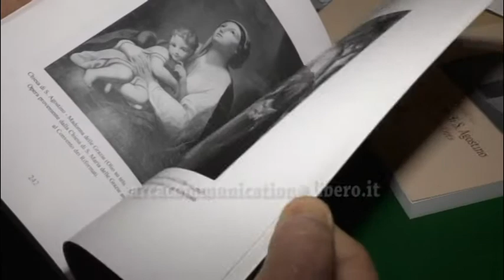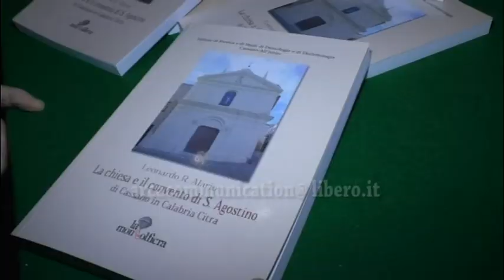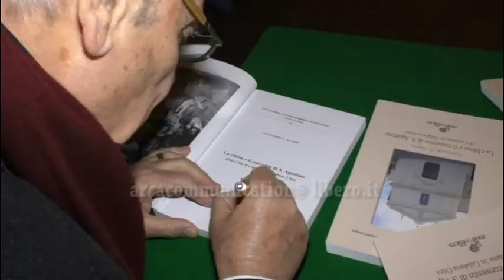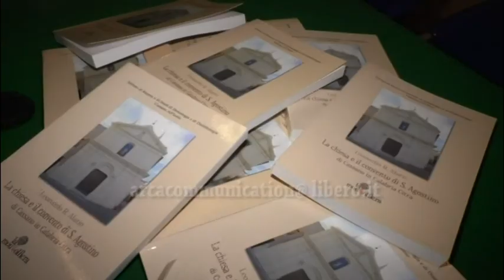La chiesa e il convento di S Agostino di Cassano in Calabria Citra 2018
il nuovo libro di Leonardo Alario- presentato a Morano Calabro